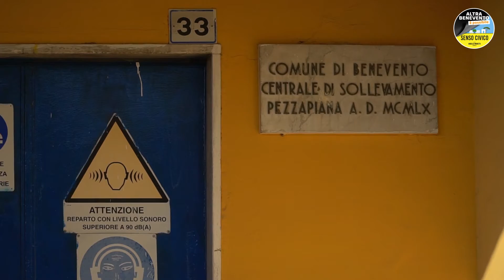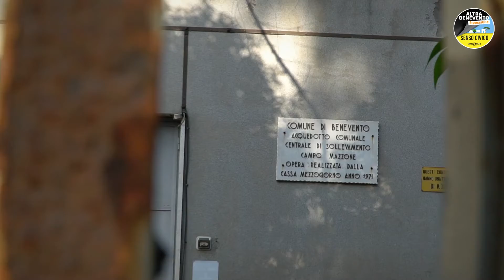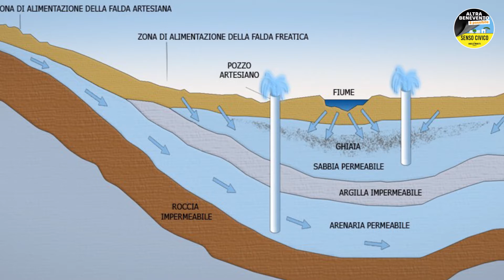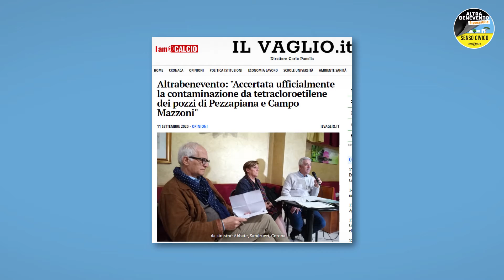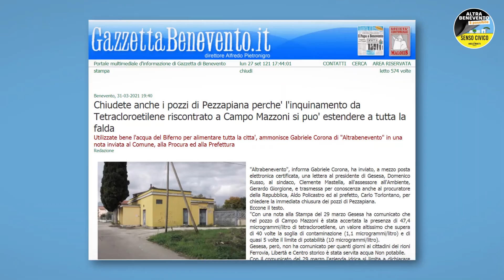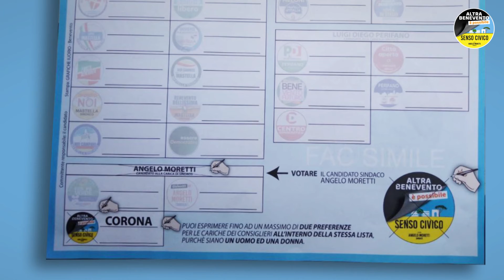Basta Tetracloroetilene nei rioni Ferrovia, Libertà e Centro storico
MOLTI NON LO SANNO, MA PARTE DELLA CITTÀ DI BENEVENTO HA UN'ACQUA SCADENTE, PERO' TUTTI GLI ABITANTI PAGANO LA STESSA TARIFFA.
Fra chi lo ignora c'è il consigliere Francesco De Pierro che dichiara su RAI3 che Benevento "è una delle realtà dove c'è l'acqua più pulita e potabile, forse di tutto il centro Sud, quella del Biferno", una dimostrazione del fatto che molti degli amministratori non si sono mai occupati realmente dei problemi della città.
Nel video tutti i dati veri, le bugie smascherate grazie alle battaglie sostenute dall'associazione AltraBenevento e LE PROPOSTE PER PORTARE A TUTTI LA BUONA ACQUA DEL BIFERNO.